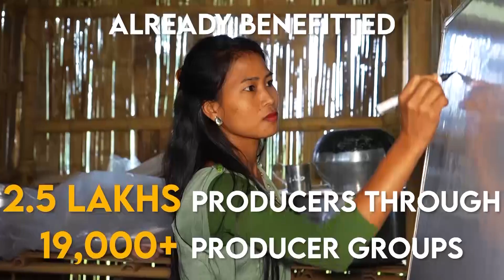DA KA NURSE BA IOH IA KA AWARD FLORENCE NIGHTINGALE YN PYNIAKHUN KA CONGRESS NA RANIKOR